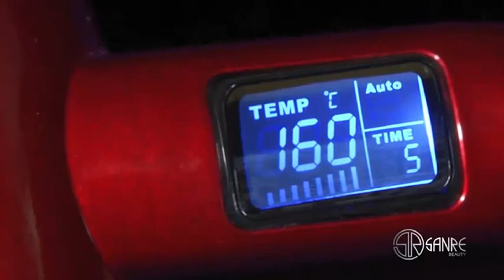JOB SANRE BEAUTY - Curl Pro S Nano Titanium3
JOB: SANRE BEAUTY

Faça como nosso elenco e venha fazer parte do cast da @studiomodels_oficial.